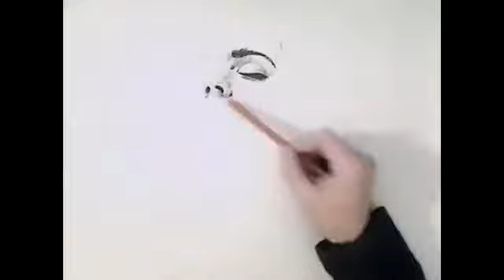1-man band`Bach- minuet in G major` full band cover in rock